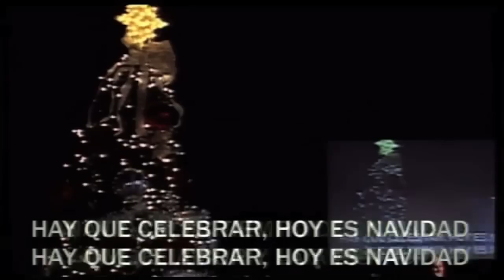Hoy Es Navidad.mov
CFC Band y Coro Navideño de Centro Familiar Cristiano, San Diego inicia el mes de Diciembre con la canción "Hoy Es Navidad".